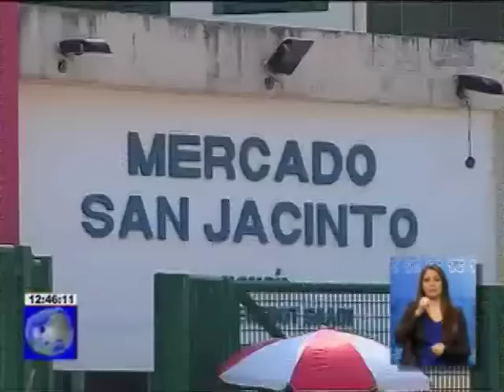Comerciantes de Guayaquil son obligados a marchar bajo amenazas